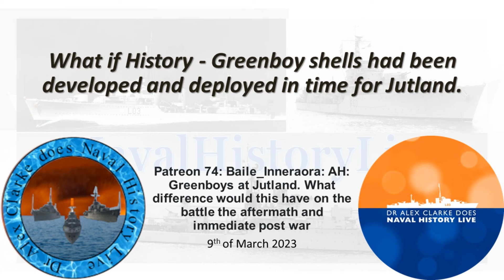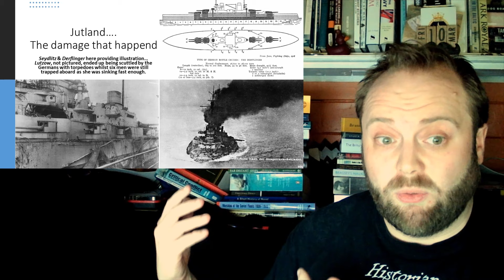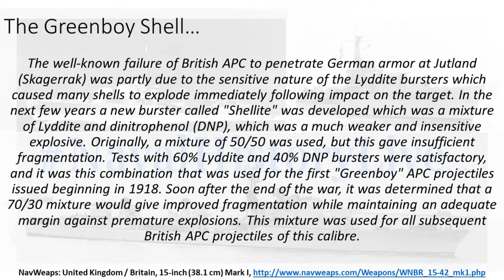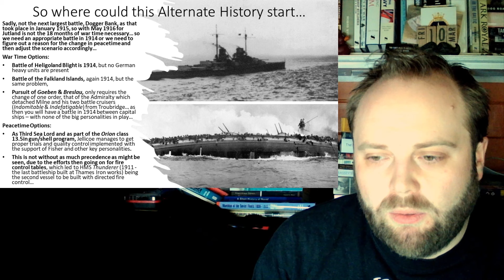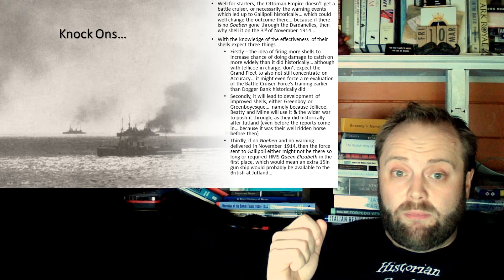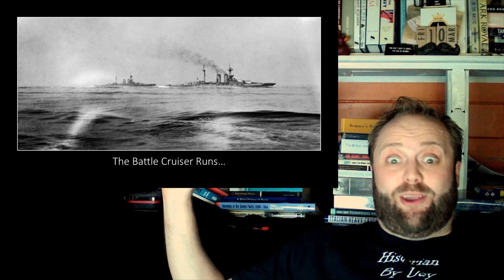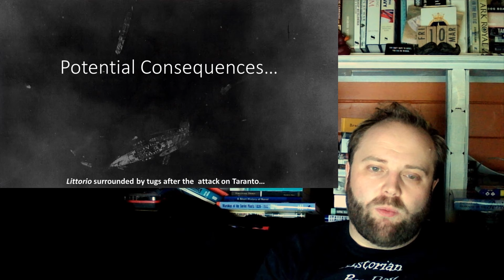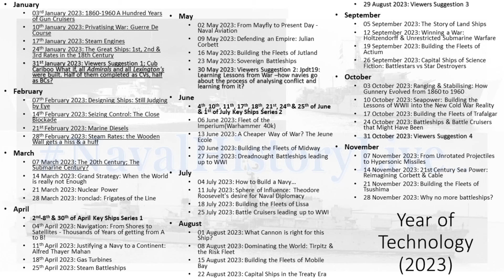Nothing Wrong With Our Shells Today; Alternate History, What if British Shells at Jutland Work?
Baile_Inneraora: AH: Greenboys at Jutland. What difference would this have on the battle the aftermath and immediate post war
Long Patrol: Nothing Wrong With Our Shells Today; Alternate History, What if British Shells at Jutland Work?

00:00 Nothing Wrong With Our Shells Today; Alternate History, What if British Shells at Jutland Work?
12:00 Part 2
24:00 Part 3
36:00 Part 4
48:00 Part 5
01:00:00 Part 6
01:12:00 Part 7
01:24:00 Summary
01:27:00 End